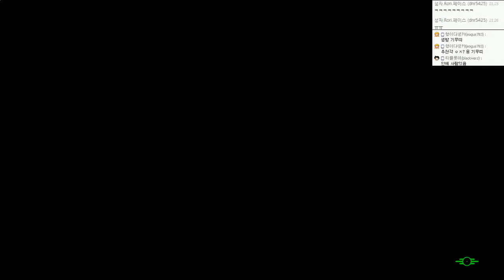폴아웃4 | 무적펀치, 원펀맨 캐릭의 삶 | #44 - by조마문 (PC) ( 60프레임 , 풀옵션 , 초고화질 , Fallout 4 )